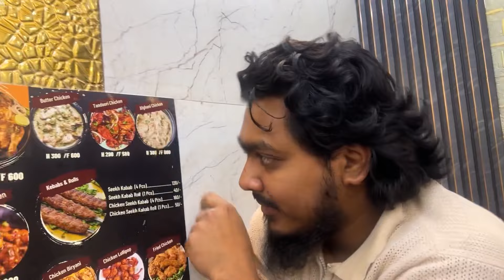Ramadan day 28 | Toseeftk